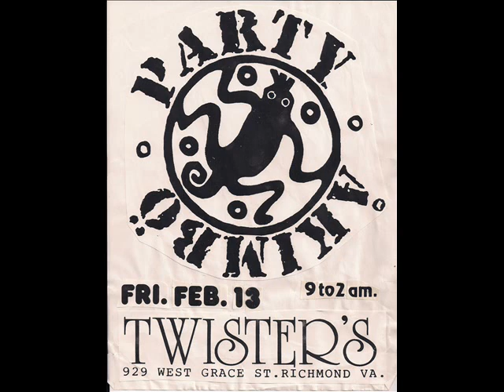So Hungry So Angry - Party Akimbo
Their version of Medium Mediums tune Party Akimbo were denizens of the late 80s and early to mid 90's alternative DC music scene. Started by John Wright ( lead g-tar) and Rob Gould (lead vocals and g-tar and armed with a huge congo) of Animal Logic fame ( that is another story unto itself) joined by John Hage (drums, vocals) of "Dischord" Beaver fame and completed by Vernon Hawkins (bass, vocals)of Sex on TV. , Lust for Life. Party Akimbo took their hybrid blend of Alternative, Punk, Funk and later a touch of Hard Core all over the Mid-Atlantic Region. Hungy So Angry is a cover by Medium Medium. It appears on PA's Raised Catholic CD 1993 on Xenon Records. recorded at Be-Bop Studios Rockville MD, produces by Marco Delmar